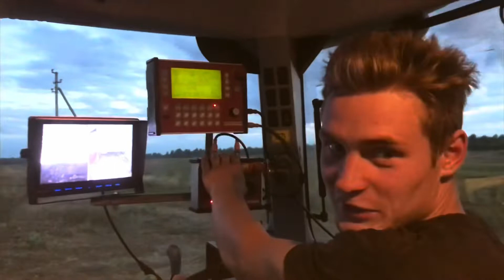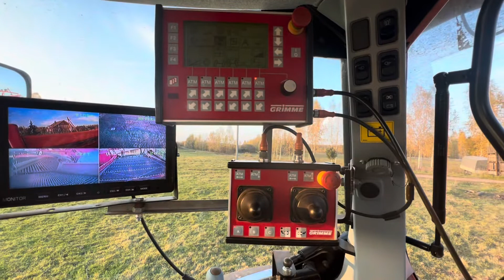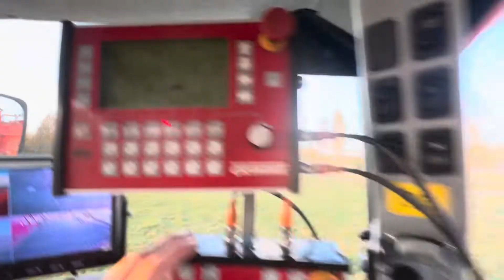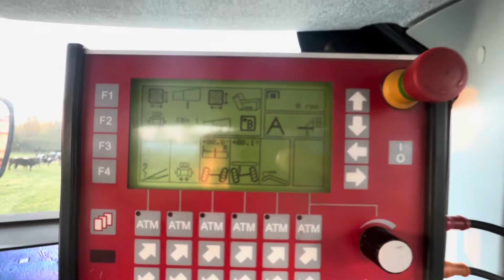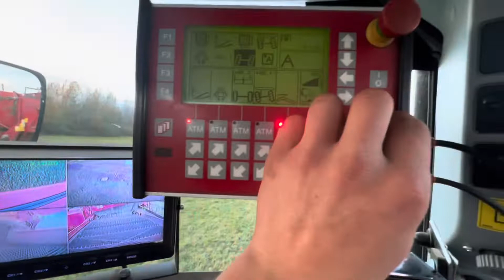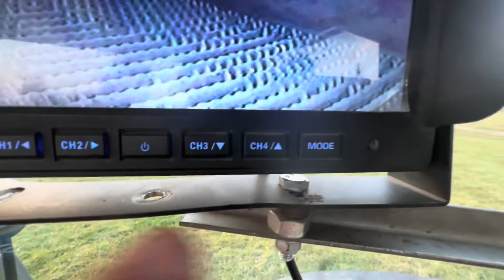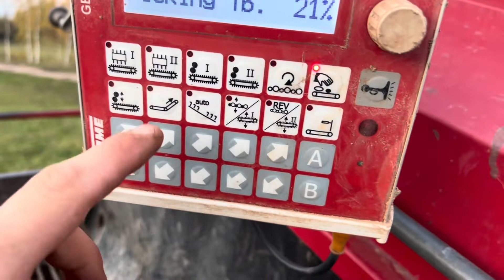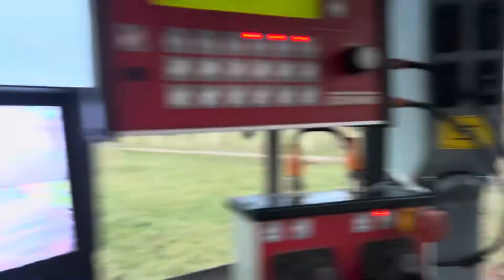Подключение и управление картофелеуборочным комбайном Grimme SE 170-60.